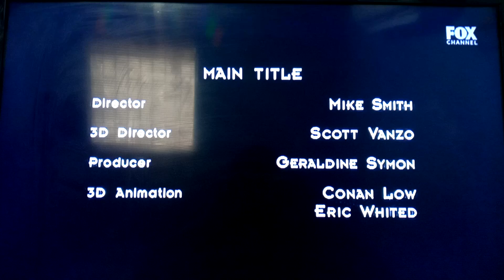The Curiosity Company/30th Century Fox Television (2000 Again)